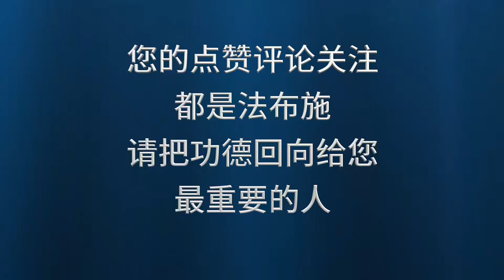修不净观，累积往生的力量